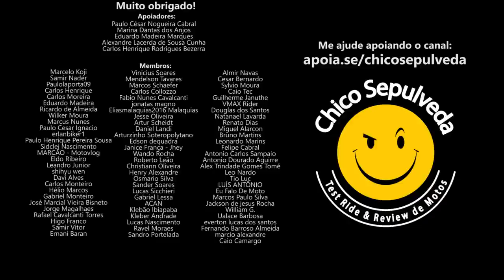MUITA CALMA NESSA HORA! 30% de ETANOL na GASOLINA